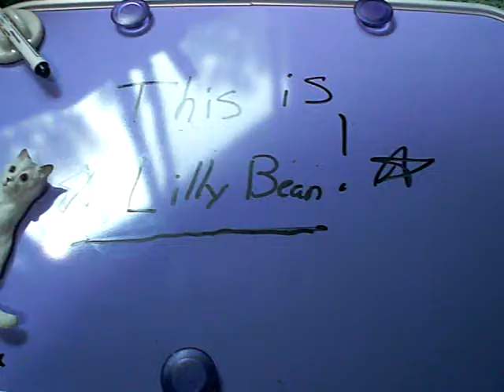My cat, LILLY BEAN!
POOF TAIL!

Ok. SHe was most likely only playing with that because I sprayed some catnip spray onto it about 15 minutes ago... or more... ya.